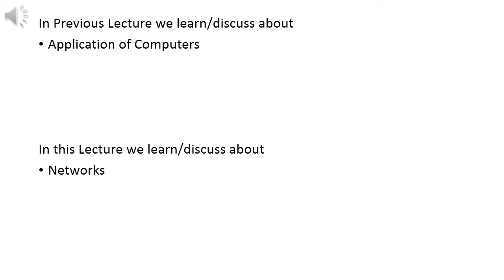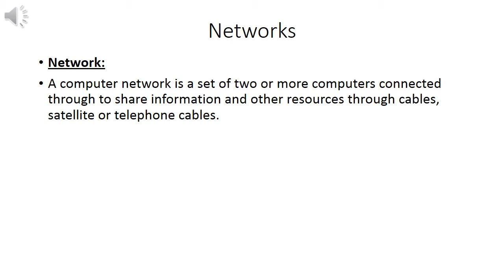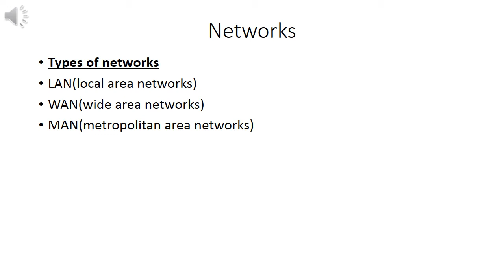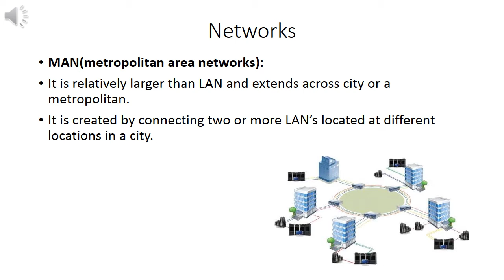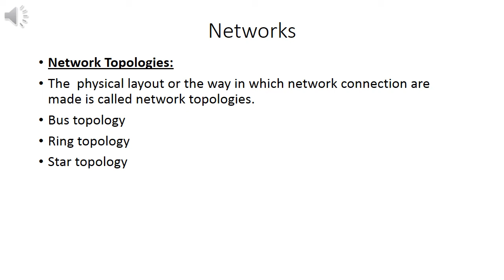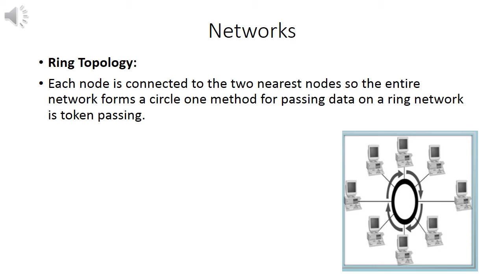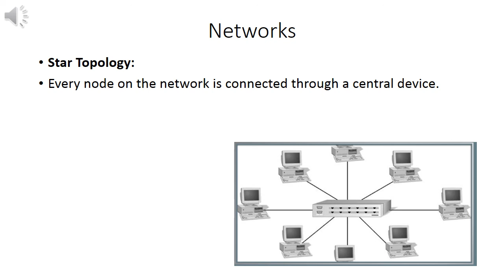INTRODUCTION TO COMPUTER lecture 19